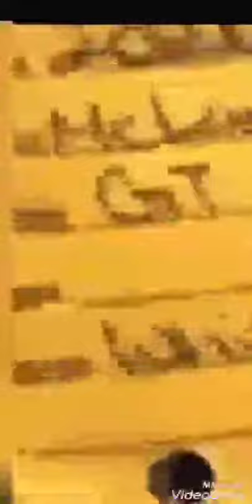NbaYoungboy Young thieves broke into NBA Youngboy's cars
Young thieves broke into NBA Youngboy's cars